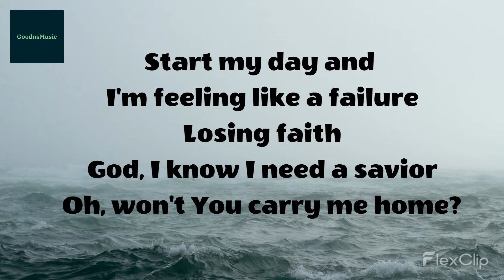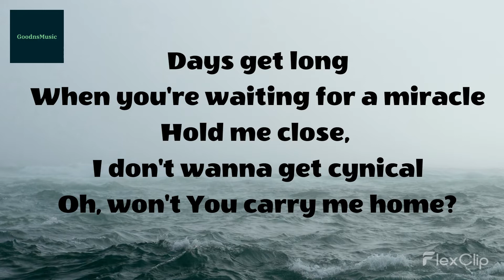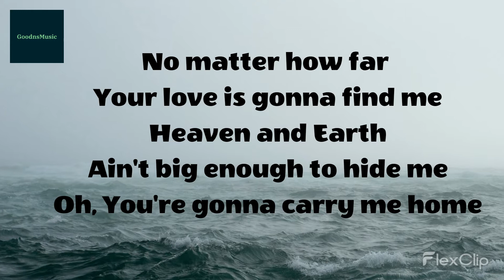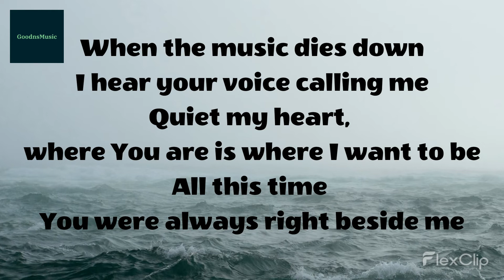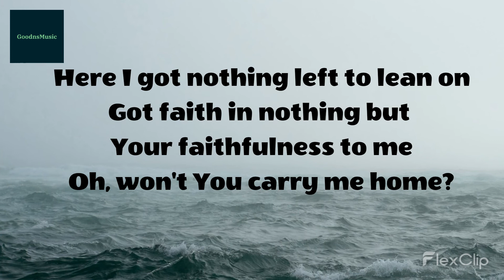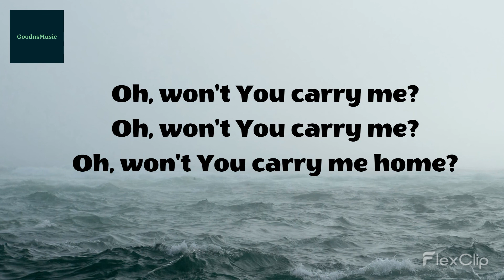Carry Me Home (Lyrics) - TAYA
Stay Blessed.